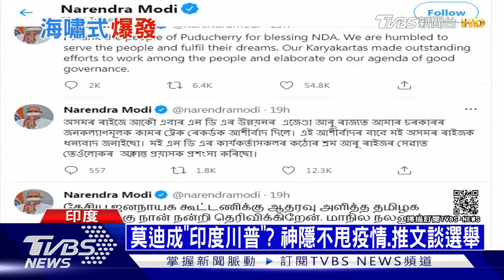連11天日增逾30萬例 印度失控.總理莫迪神隱｜十點不一樣 20210503